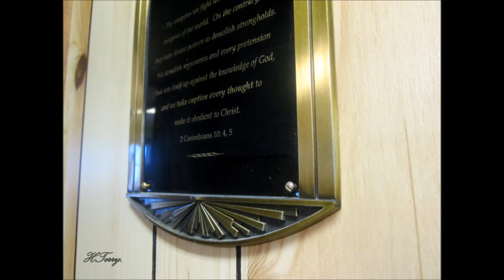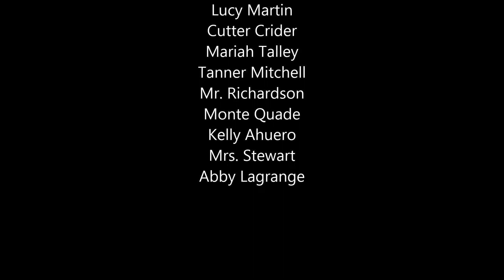Haley's Basic Mode 2013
Lots of fun taking pictures in my photo class of 2013. We captured different landscapes, portraits, things in action, as well as things with no flash. Many more videos to come! :)